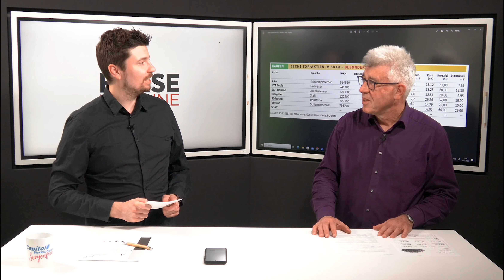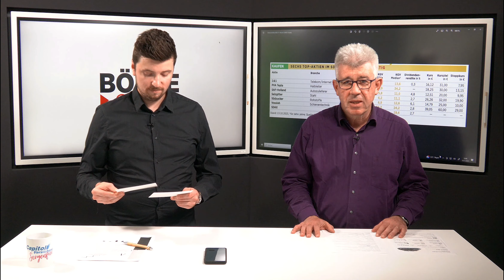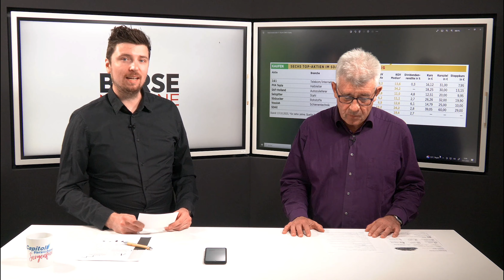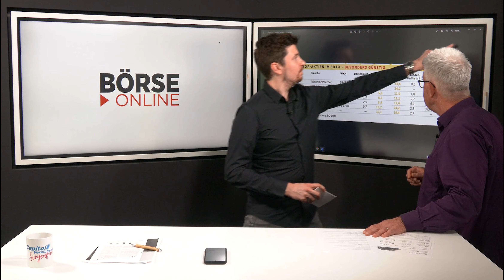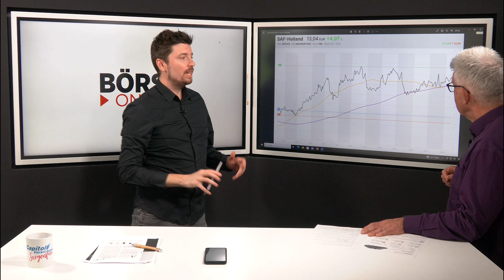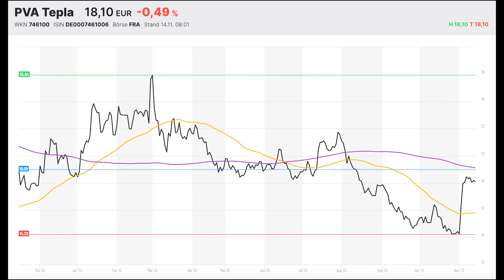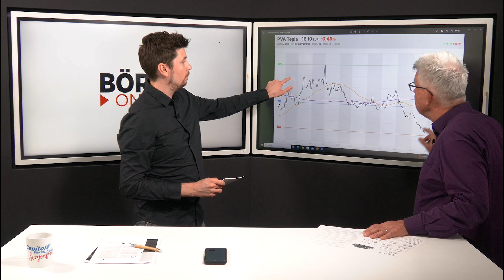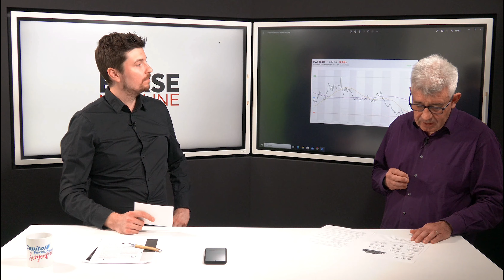Kommt jetzt die Rallye der Small-Cap-Aktien? Diese Werte sind zu günstig, um sie zu ignorieren!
Während die Börsen vor allem von den Magnificent 7 Apple, Microsoft, Amazon, Tesla, Nvidia, Meta und Alphabet getrieben wurden, bleiben die meisten Aktien zurück. Das könnte sich nun ändern, denn es gibt Aktien zum Schnäppchenpreis.

Genau genommen geht es um Small Cap-Aktien. Dass diese eine Überrendite gegenüber Large-Cap-Aktien aufweisen zeigen nicht nur die 68 Prozentpunkte mehr Plus seit der Jahrtausendwende, sondern auch ein Nobelpreis: Eugene Fama und Kenneth French erhielten 2013 den Nobelpreis für die sogenannte Small-Cap-Prämie.

Einziges Problem bei kleinen Aktien: Sie sind volatiler und verlieren vor allem in wirtschaftlich schlechten Zeiten deutlich mehr.

Weil die Large Caps jetzt aber so teuer sind, dürften Small Cap-Aktien nun deutlich besser abschneiden. Schließlich sind japanische Small Cap-Aktien rund zehn Prozent günstiger als im historischen Mittel, amerikanische Werte um 20 Prozent und europäische Aktien sogar um 30 Prozent günstiger.
BÖRSE ONLINE und Experte Klaus Schachinger schauen nun speziell auf den SDAX und deutsche Small-Caps.

Weitere spannende Infos zu den günstigsten Aktien der Welt finden Sie ab Mittwoch (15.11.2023) in der neuen BÖRSE ONLINE am Kiosk und schon jetzt als E-Paper

BÖRSE ONLINE zählt seit 1987 zu Deutschlands führenden Finanz- und Börsenmagazinen. Und jetzt haben wir es auch zu Youtube geschafft. Und das können Sie von unserem Kanal erwarten:

INTERVIEWS: Auf unserem BÖRSE ONLINE Youtube-Kanal erhalten Sie stets die aktuellsten Einschätzungen der besten Börsen-Experten Deutschlands.

AKTIEN UND ETFS: Bei uns bekommen Sie die stichhaltigsten Analysen über die wichtigsten Aktienmärkte der Welt und viele neue Geld- und Aktien-Ideen. Die BÖRSE ONLINE-Redaktion versorgt Sie immer mit den besten Tipps rund um deutsche Aktien, den MSCI WORLD und Co.

ZINSEN, TAGESGELD und FESTGELD: Egal ob Zinsen bei Tagesgeld, Festgeld, Aktienanleihen und Co, oder Investments in Kryptowährungen wie Bitcoin und Ethereum oder einfach nur eine gute DAX-Analyse: Bei BÖRSE ONLINE sind Sie immer richtig.

Bildquelle Thumbnail: Julian Mezger/Börsenmedien